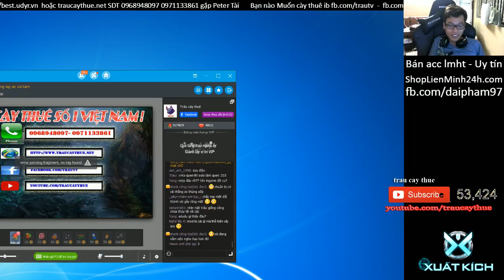Fiora MAX TỐC ĐỘ ĐÁNH - Pentakill chỉ là điều quá đơn giản - Trâu best udyr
trau fiora,top fiora, trau thi, trau max toc do danh, kow thi, kow trau
best player pentakill